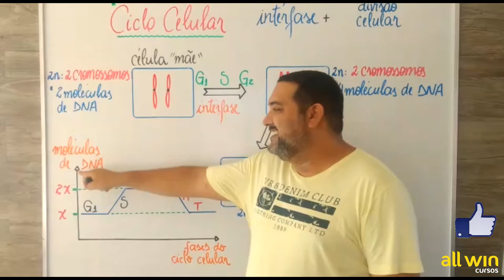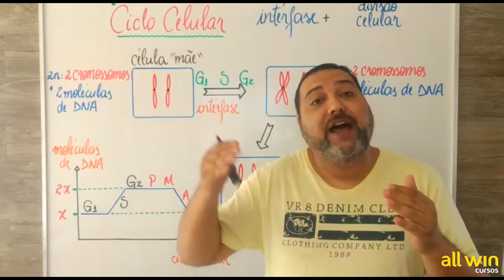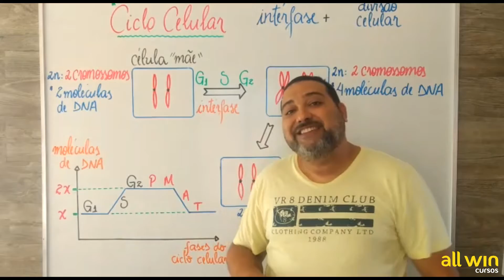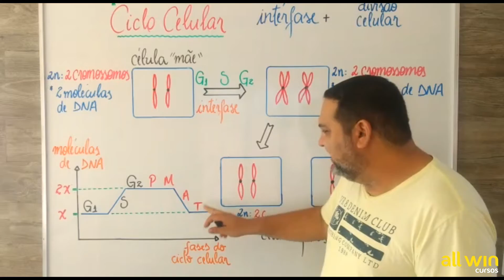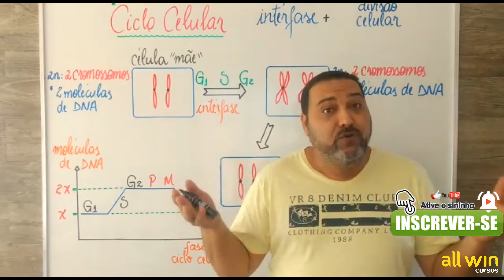Ciclo Celular - Biologia - All Win Cursos.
Confira essa dica de biologia sobre ciclo celular com o professor André do All Win Cursos.

Estude conosco, alcançando seus objetivos com excelência.

- Aulas online ao vivo
- Aulas particulares
- Acompanhamento escolar

Tudo para você conseguir a tão sonhada aprovação no Enem e Vestibulares.